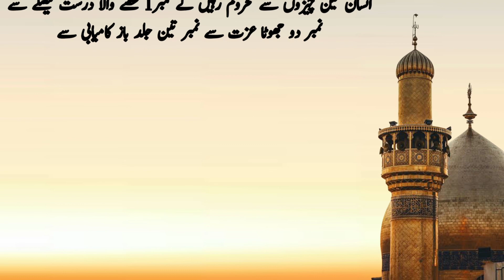Hazrat Ali Ke Beautiful Aqwal | Hazrat Ali Ke Aqwal In Urdu | Hazrat Ali Ke Aqwal E Zareen